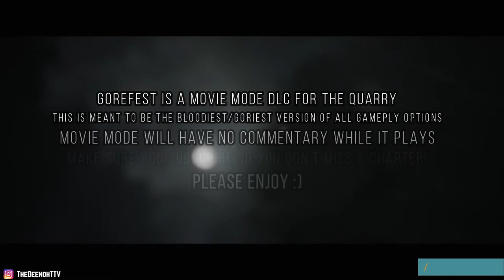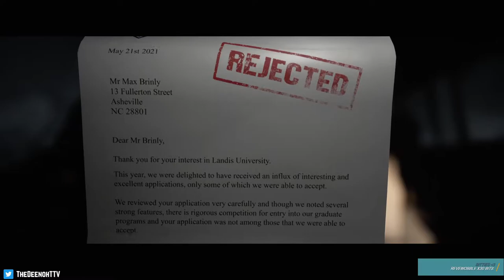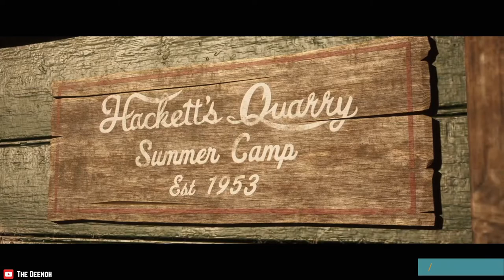The Quarry (Gorefest DLC): Prologue and Chapter 1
Gorefest is a DLC movie mode for The Quarry. This is meant to contain all the bloodiest, goreiest options and deaths you can find in the game.  Since this is a movie mode, there will be no commentary.